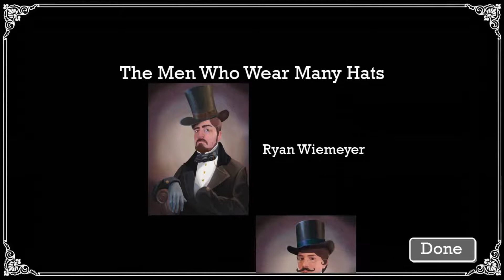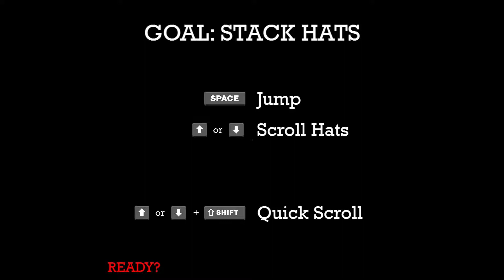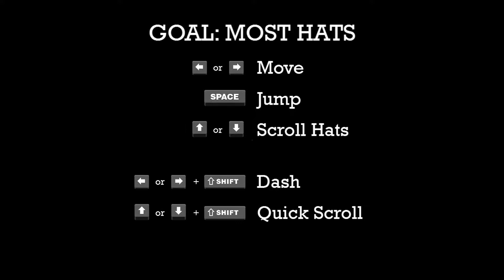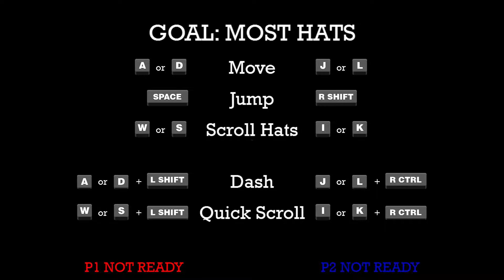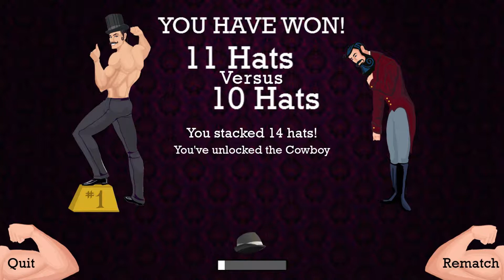Max Gentleman - Indie Game Along with Ghengiskron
Ghengiskron's playthrough of the Indie Game:
"Max Gentleman"

Episode of the Indie Game Along with Ghengiskron series.